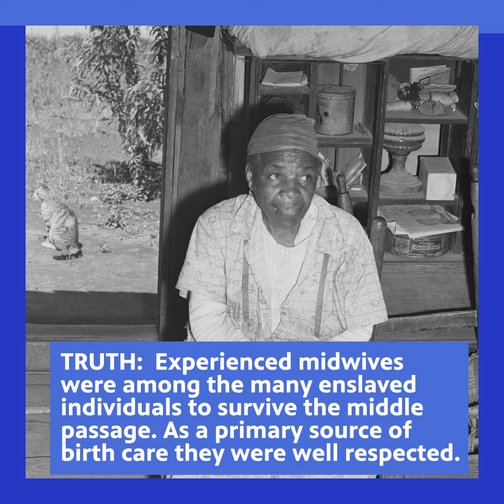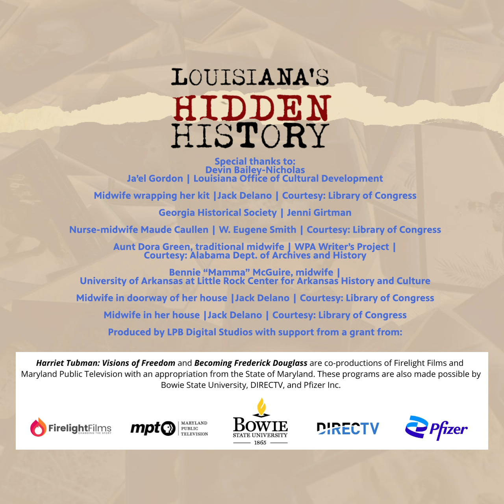Louisiana's Hidden History: African American Midwifery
The roots of African American midwifery date back to the 17th century … and so do some common misconceptions about their vital role. Let’s reveal more of LOUISIANA’S HIDDEN HISTORY.